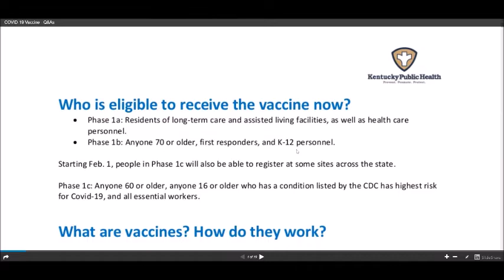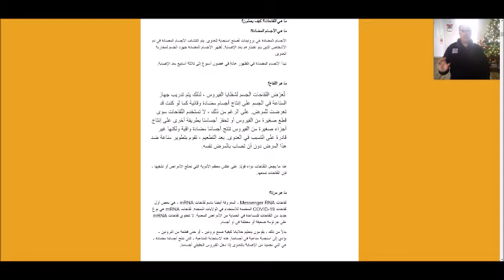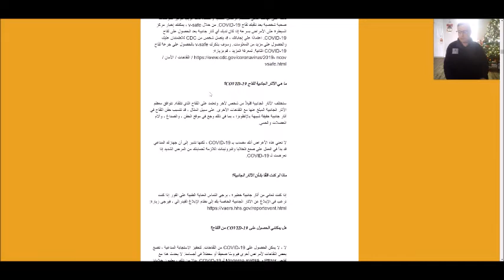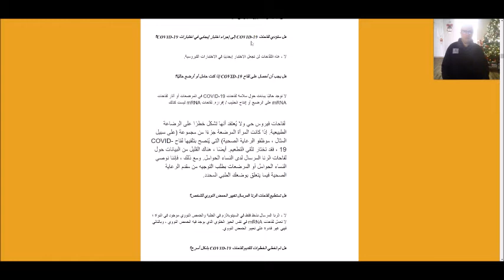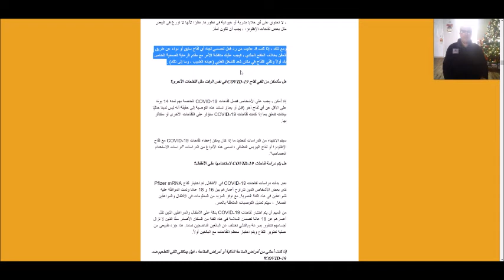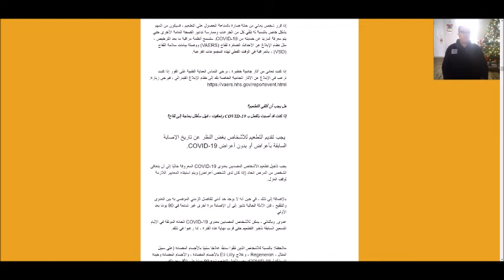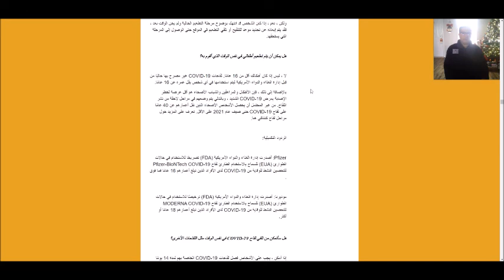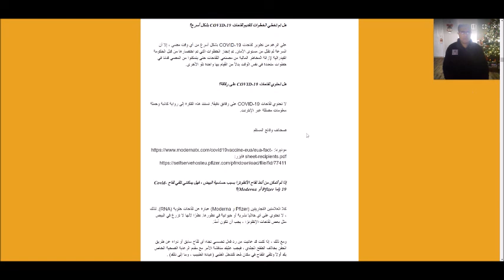مصل الكورونا - قراءة عامة